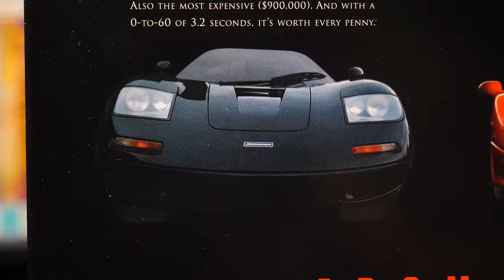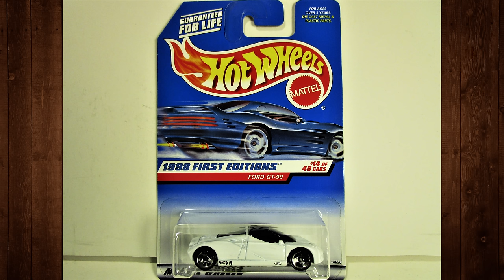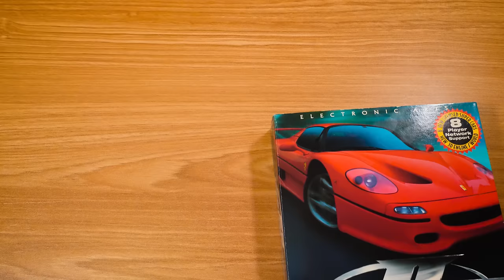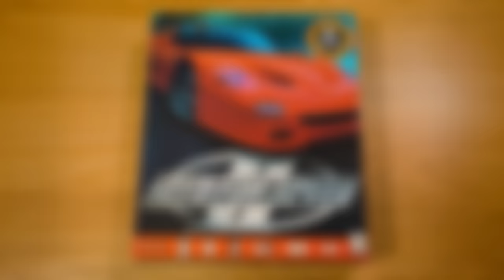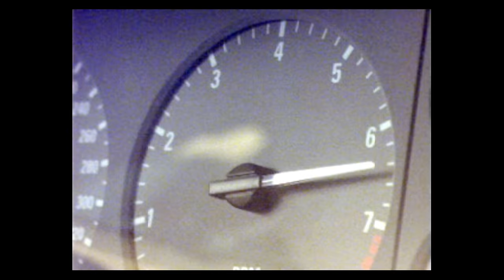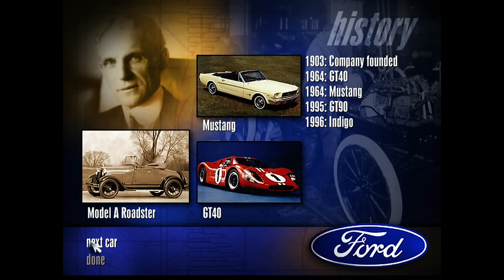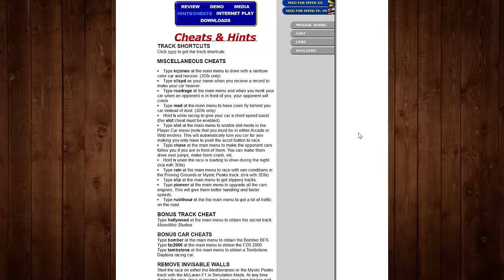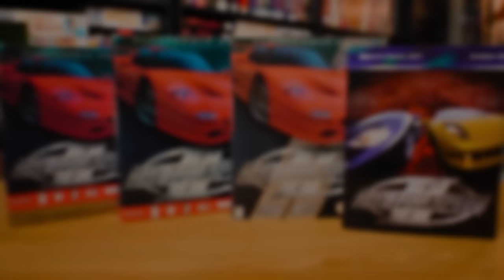Need For Speed II - 24 Years Later: An LGR Retrospective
A review of Need For Speed 2 from 1997, focused on the Special Edition presented in all its 3dfx Glide mode glory. And it is a downright goofy game when compared to its predecessors! A dozen supercars and one-off concept cars to drive, plus dinosaurs and outhouses. Superb.